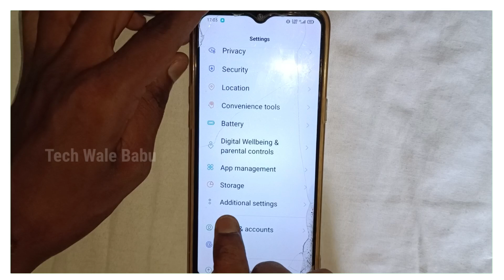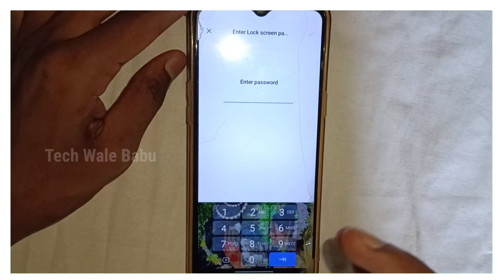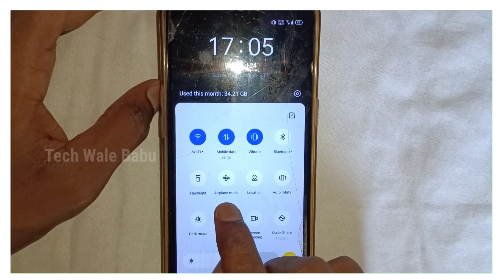Realme Phone E Network Problem | Realme Phone Me Net Nahi Chal Raha